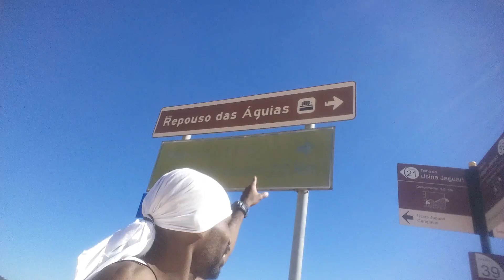sobre a nova represa em Pedreira - corredor 944 vídeo n° 384